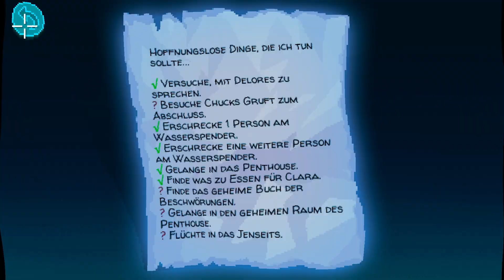Die Beschwörung und die Verlesung - Thimbleweed Park [17]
Mittels eines Beschwörungsbuch kann Franklin endlich Dolores außerhalb des Hotels treffen. Dies ist hilfreich, da er auch die Gruft von Chuck aufschließen kann. Darinnen wird der letzte Will von dem Exzentriker verlesen ... sehr zum Missfallen der meisten Zuhörer...

Thimbleweed Park
In der kleinen Stadt Thimbleweed Park gibt es zwar wenige Einwohner, dafür aber eine eigene Kissenfabrik. Doch die Anzahl nimmt um eins ab, denn am frühen Morgen wird die Leiche eines Mannes gefunden. Zwei FBI-Agents, Ray und Reyes treffen am Tatort ein und sollen den Fall untersuchen. Dabei stoßen sie auf kauzige Menschen, verrückte Geschichten und Klempner in Taubenkostümen ...

Ein P&C-Adventure der alten Schule von Ron Gilbert, welches schon jetzt Kultstatus genießt und zu den besten der letzten Jahre gehören soll. Viel Spaß mit diesem humoristischen Meisterwerk!

No Rest Fot The Wicked

Thimbleweed Park
Erscheinungsjahr: 2017